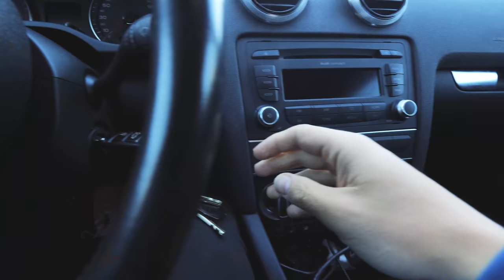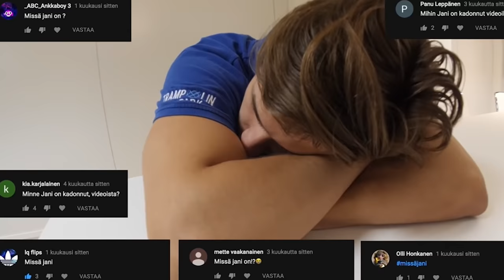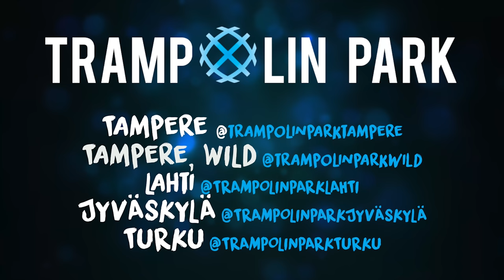REAGOIDAAN LEGENDAARISIIN VIDEOIHIN ft. SANTERI, KATJA , JANI, VEETU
Vanha kööri saatiin kuin saatiinkin takaisin kasaan! Tällä kertaa reagoimme meidän legendaarisimpiin videoihin.

Haluaisitko nähdä lisää?